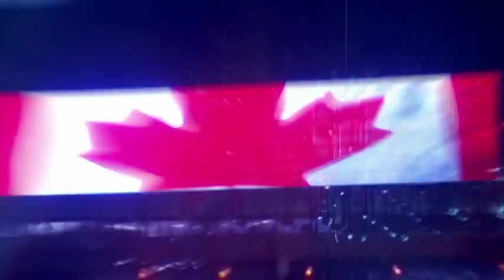Musician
Did you know that you can work as a professional musician with the Canadian Armed Forces? If you have a passion for music, look into what it takes to be a Military Musician!

Musicians provide musical support for all aspects of military life, including ceremonial parades, military graduations, and ship ceremonies. They provide quality music designed to support Canadian Armed Forces operations, foster morale and esprit de corps, and to promote Canadian aesthetics and values, both nationally and abroad.

For more information on this career or any other career with the Canadian Armed Forces,